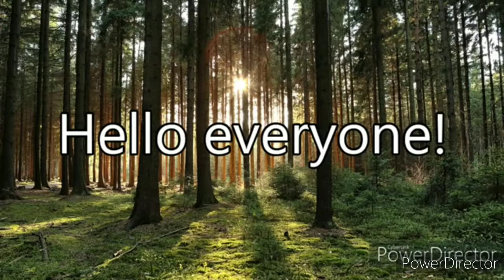Checking out the new SimplePlanes update (plus test flying a plane with cockpit instruments)